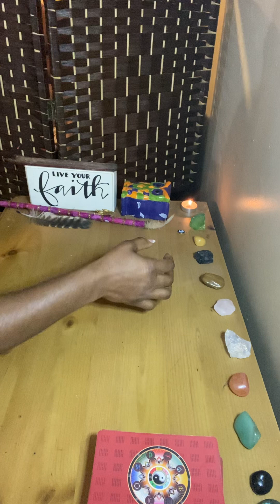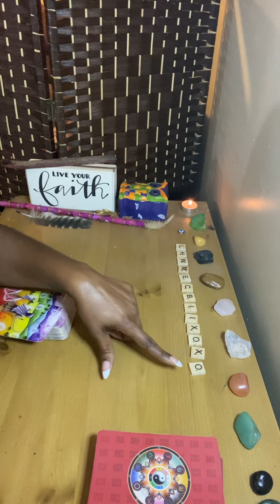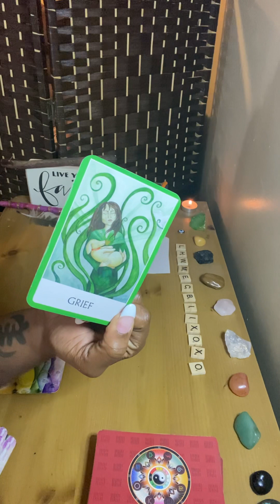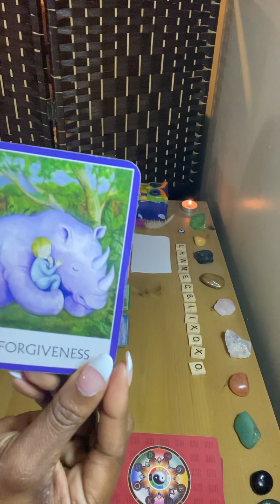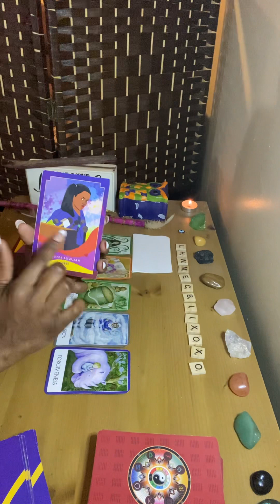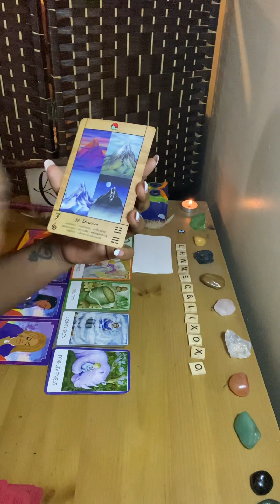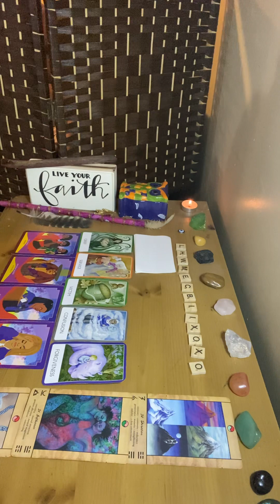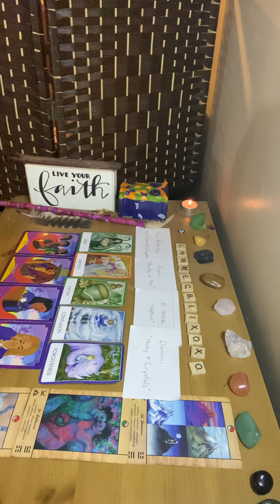THEY TRUST THEIR INSTINCT ABOUT U, UR PAST IS LINGERING IN UR ENERGY BUT SOMEONE IS HERE TO STAY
Message Starts: 05:40

Hello and Welcome to JAZ-C Spiritled Readings! I AM Empress Cheryl!

The goal of this channel is to uplift the collective and be a guide along this journey through our ascensions. The intention of every message released is that it reaches you at the time you need to receive it. I AM a vessel of the LIGHT. I welcome angels, ancestors, and spirit guides of the brightest light to be channeled to push the collective to their rightful path of peace and abundance. I condemn ALL dark energies from connecting to push their agenda.

PLEASE BE ADVISED: All readings may not resonate with you. Take what resonates. Ultimately, use your own discernment as these are general readings.